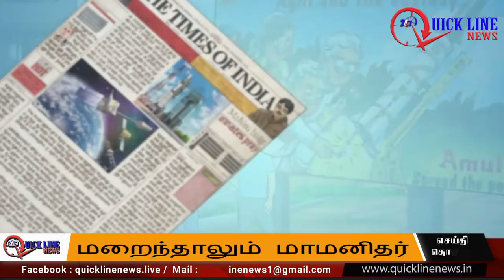A. P. J. Abdul Kalam # Rameswaram | மறக்க முடியாத மாமனிதர் |QUICKLINNEWS